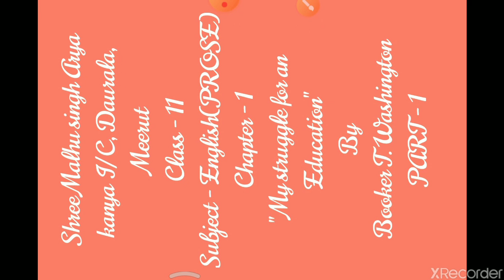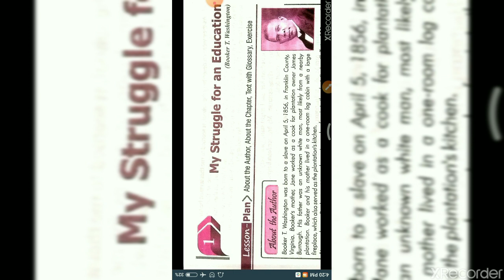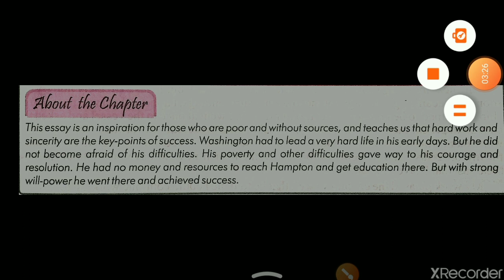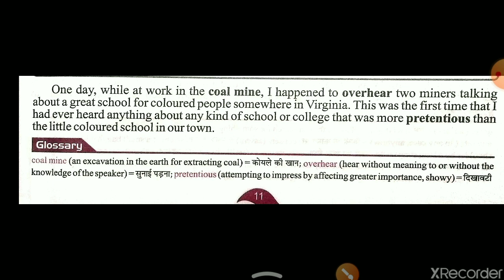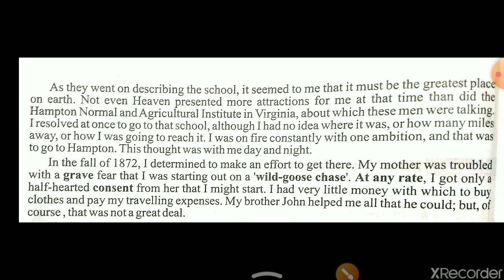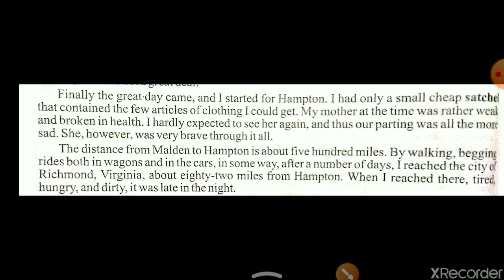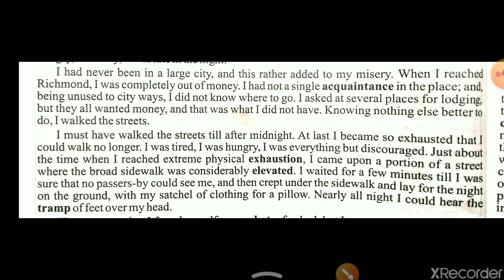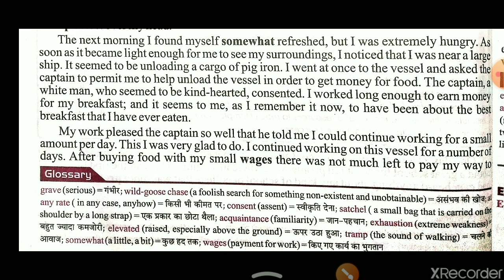Class-11 Subject- English (Prose) Chapter - 1 ( Hindi meaning) PART -1 BY Neetu Singh